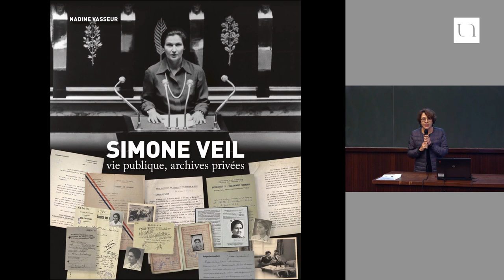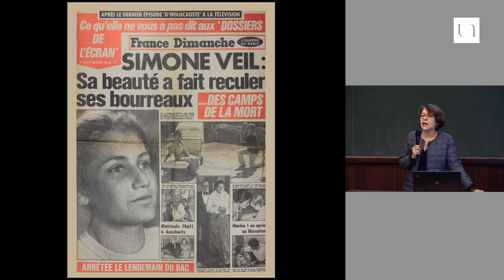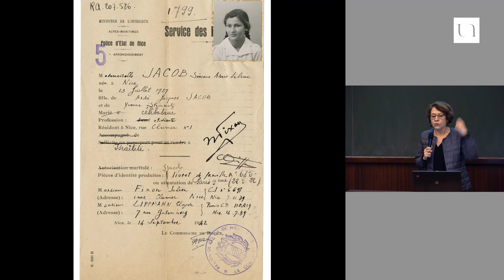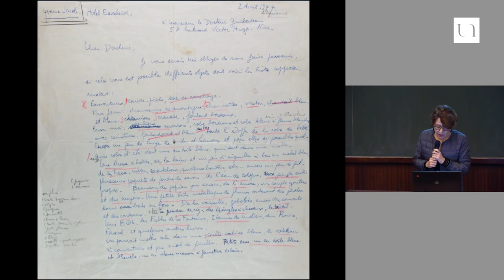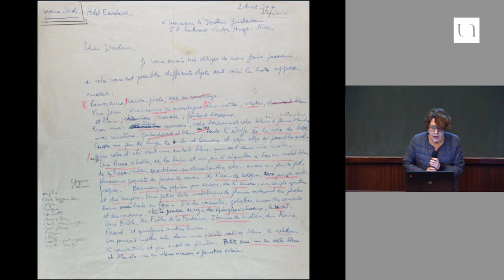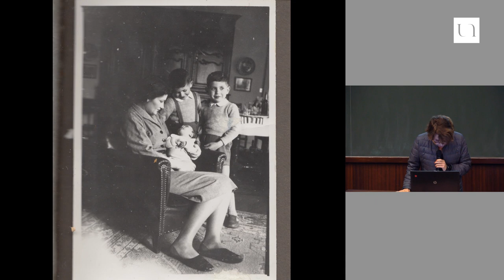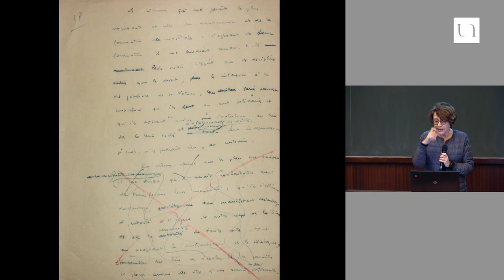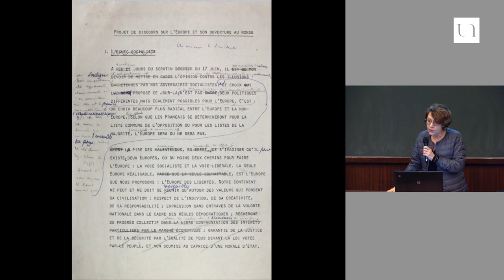Nadine Vasseur - Simone Veil, vie publique, archives privées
Dans son dernier livre, "Simone Veil, vie publique, archives privées", Nadine Vasseur propose un portrait de Simone Veil écrit à la lumière des archives privées déposées aux Archives Nationales. Les documents de ce fonds considérable permettent d’enrichir notre vision sur ses activités au ministère de la Justice, comme ministre de la Santé ou au Parlement européen mais aussi sur ses années de jeunesse, sa déportation et son retour des camps.

Nadine Vasseur propose de nous plonger dans ce destin hors commun de cette grande dame, et de mieux comprendre certains pans de sa vie, complexes et passionnants.

Nadine Vasseur est l'autrice de nombreux livres parmi lesquels "Je ne lui ai pas dit que j’écrivais ce livre" (Liana Levi, 2008), un document sur les enfants des rescapés des camps nazis ; "Il était une fois le Sentier" (Liana Levi 2000) ; "Israël autrement" (Actes Sud, 1998). Elle est aussi l’auteur de livres d’art aux éditions du Seuil : "Les Plis" (2002) ; "Les Incertitudes du corps"(2004). Longtemps productrice à France Culture puis réalisatrice pour Arte, elle dirige aujourd’hui un festival sur la voix dans le sud-ouest de la France.